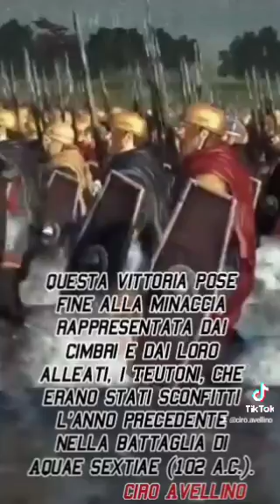30 Luglio 101 a.C.Caio Mario Sconfigge i Cimbri